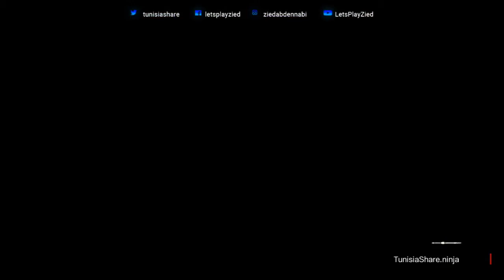Hyrule Warriors: Age of Calamity عصر النكبه الح36 مواجهة الملك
Let's Play Hyrule Warriors: Age of Calamity عصر النكبه (Switch) [Arabe/100%/720p HD].